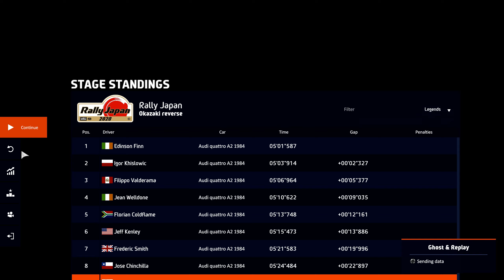Trying out WRC 9 in the Audi Quattro A2 1984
Haven't had time to record a WRC 9 video before now. I believe the audio has improved quite a bit. I love the Japan stages. The cars still have a cartoonish look but that is minor at this point.

Gameplay : 0:00
Replay : 5:44

Audi Quattro A2 1984
Transmission : 6-Speed H-Pattern with Clutch
ABS : Off
TCS : Off
Steering Assist : Off
Difficulty: Authentic
Damage Effects : Realistic

Japan
WRC 9
32GB RAM
NVIDIA RTX 2060 Super 8GB